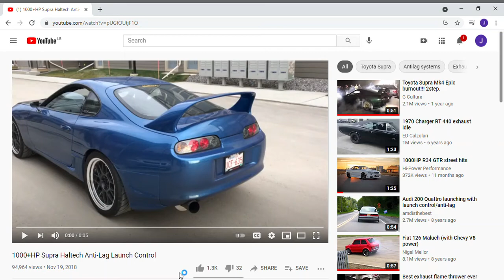Watching [1000+HP Supra Haltech Anti Lag Launch Control]